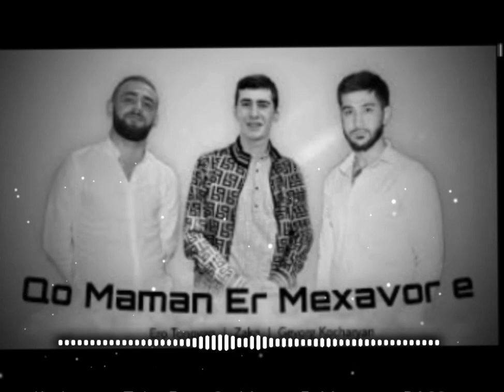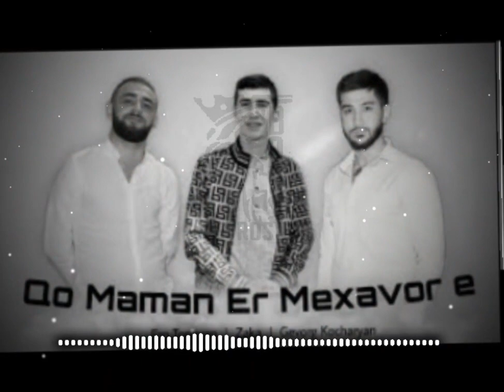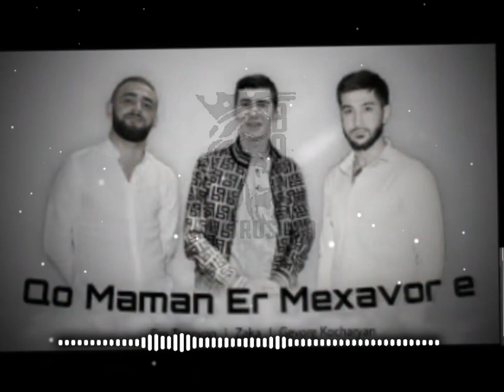Gevorg Kocharyan & Zaka & Ero Tonoyan /Qo maman er mexavor e